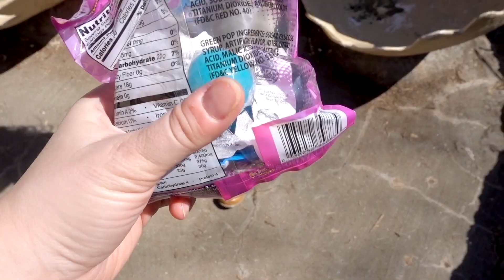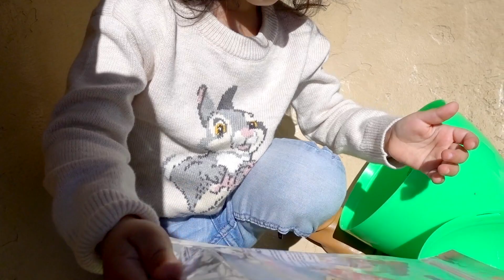GIANT Easter Egg Surprise Opening inside HUGE Eggs! PAW Patrol, My Little PONY, PlayDoh, Marshall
Kennedy is inside a GIANT Egg and she's opening some HUGE Egg Surprises full of Paw Patrol, My Little Pony, and Play Doh toys! Stick around to see Everest and Sky of the Paw Patrol with their rescue car and helicopter and Marshall bubbles! HUGE bubbles, which were so much fun to play with! See which My Little Pony Kennedy gets when she opens her Mega Surprise Eggs! And a special golden egg as well. This video is safe for kids and toddlers!